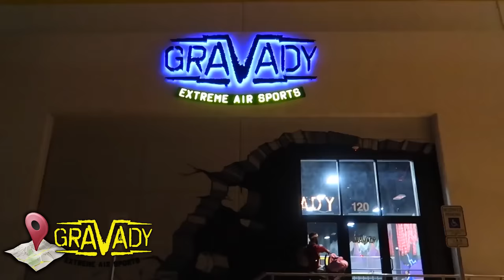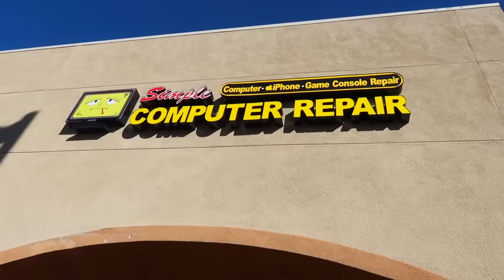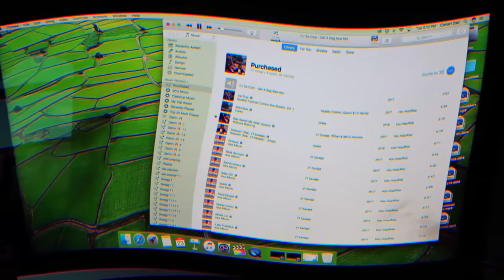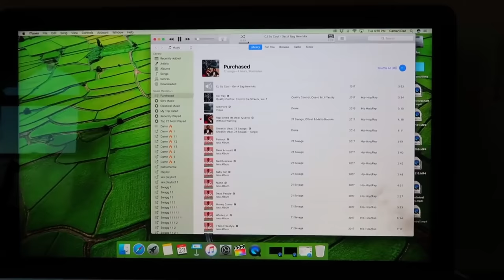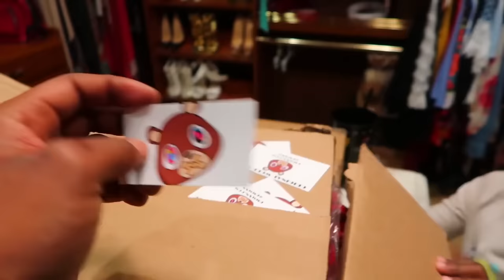The Best Loud Horn Prank (Even Scared My Dogs)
The best loud horn prank on my family ever I even scared the dogs so drop a like for more pranks when I get back from my Texas tour!